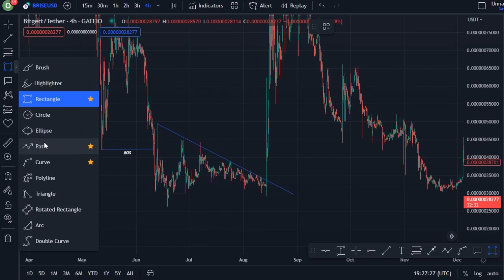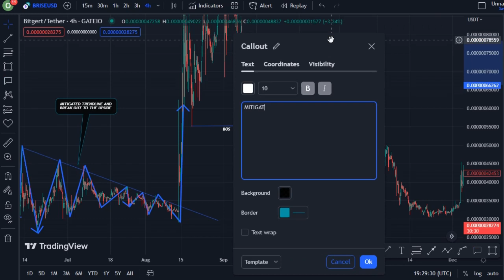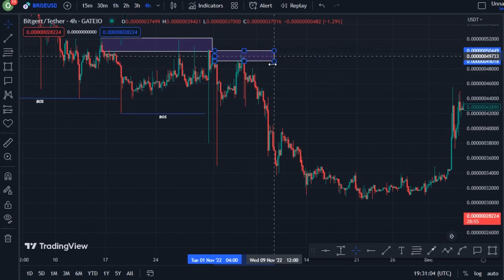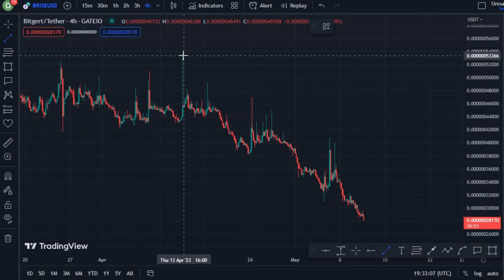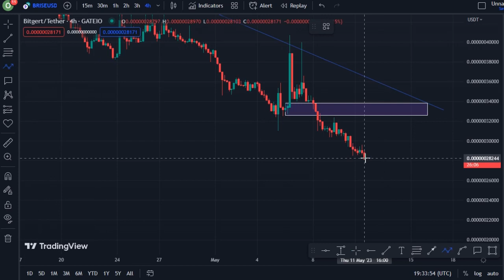REVEALING BITGERT COIN TECHNICAL DAILY PRICE PREDICTION || BRISE CRYPTO NEWS UPDATE LIVE!